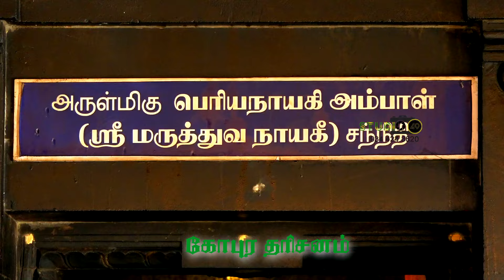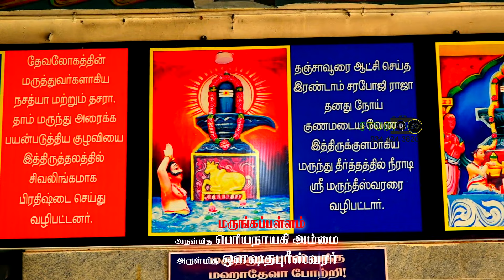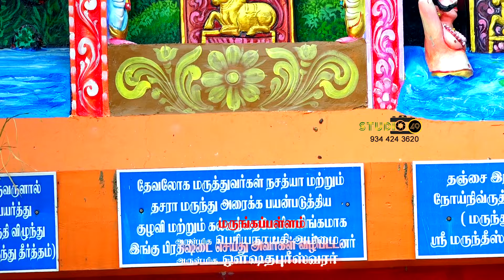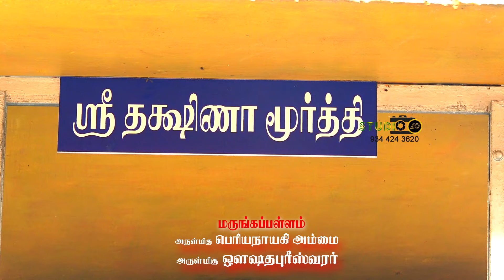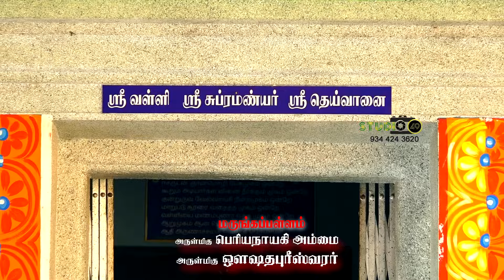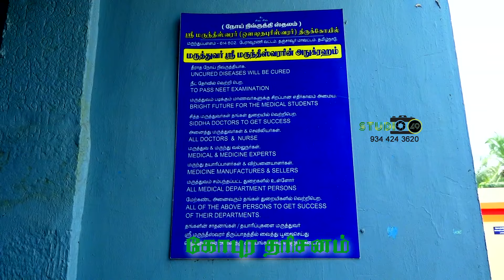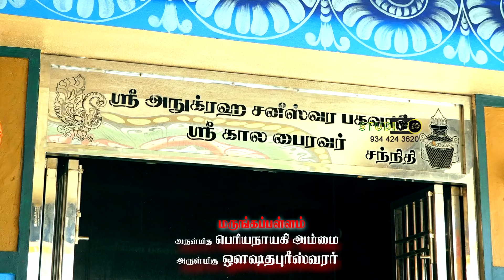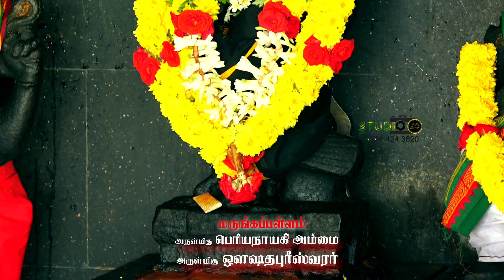அணைத்து நோய்களை தீர்க்கும் அற்புத ஆலயம்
தஞ்சாவூர் மாவட்டம் பேராவூரணி வட்டம் மருங்கப்பள்ளம் அருள்மிகு பெரியநாயகி அம்மை அருள்மிகு ஒளஷதபுரீஸ்வரர் ஆலயம் கோபுரதரிசனம் studio 49